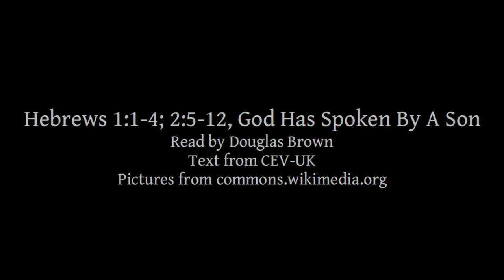Hebrews 1:1-4; 2:5-12 | God Has Spoken By A Son | Lectionary bible reading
Hebrews 1:1-4; 2:5-12, God Has Spoken By A Son